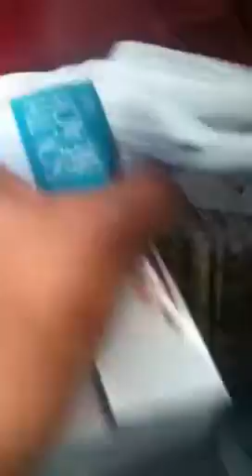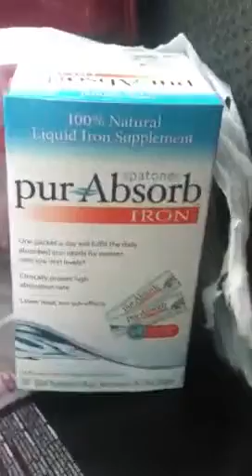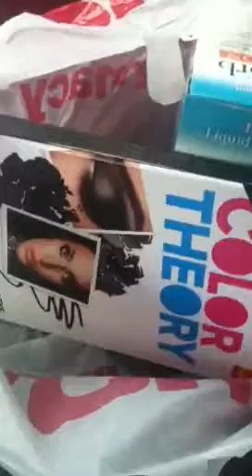Cvs Black Friday 2012 round 2... Done till Thursday